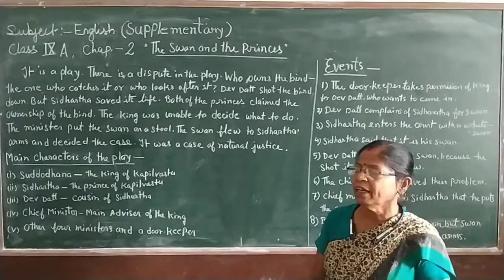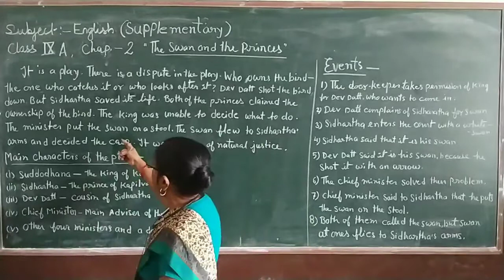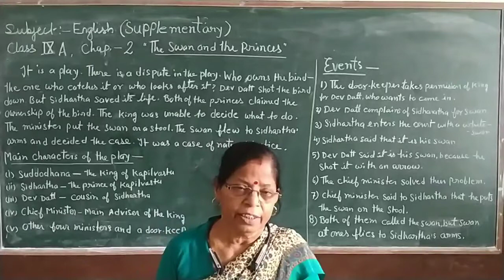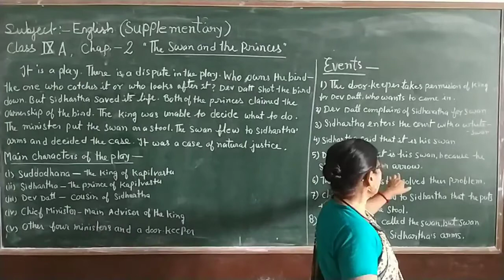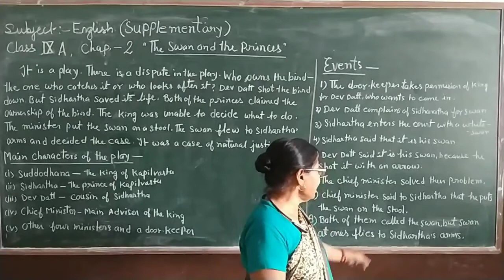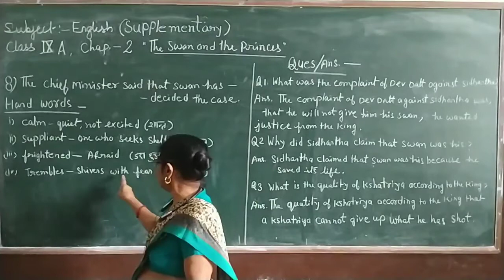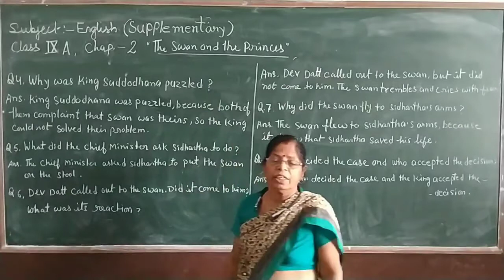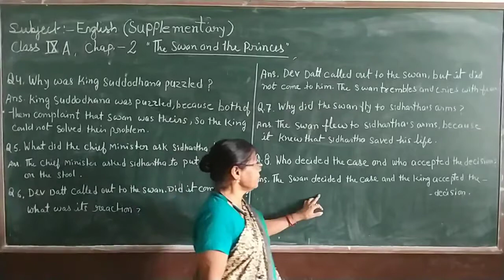Class 9th / English Supplementary ( The Swan and the Princess )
Class - 9th
Sub - English Supplementary
Chapter Name - The Swan and the Princess
R.R.B. GROUP OF SCHOOLS
R.R.B. Convent School
R.R.B. Public School